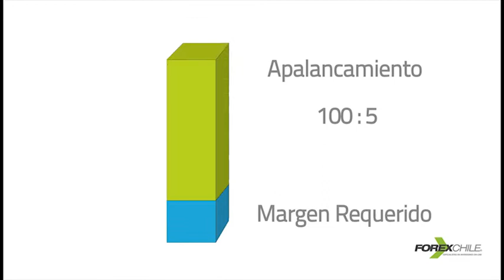Por qué operar CFDS sobre acciones